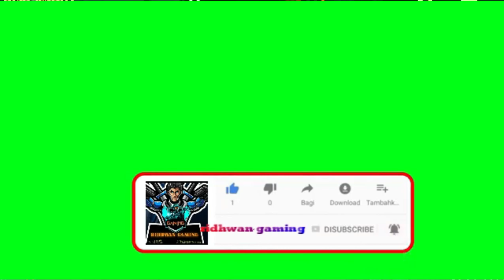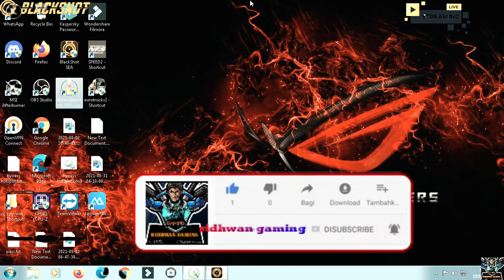Blackshot sea main {urf+tfm wan victory}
Assalamualaikum guys,

Terima kasih kerana support channel saya,saya mendoakan kamu semua dipermurahkan rezeki dan panjang umur dan dilindungi daripada wabak yang bahaya Amin

blackshot download
blackshot sea
blackshot rank
blackshot sign up
blackshot maps
blackshot mercenary warfare fps
blackshot hack
blackshot revolution
blackshot account
blackshot account for sale
blackshot account transfer
blackshot awp
blackshot apk
blackshot aimbot
blackshot account free
blackshot aimbot 2021
jouer a blackshot
blackshot buy gems
blackshot best weapon
blackshot banned 2021
blackshot border terriers
blackshot burung
blackxperience blackshot
point blank blackshot
blackshot clan
blackshot cash
blackshot characters
blackshot cyber cafe
blackshot clan ranking
blackshot create account
blackshot clan list
blackshot cheat 2021
blackshot c
blackshot discord
blackshot download apk
blackshot download for macbook
blackshot download size
blackshot dll is modified
blackshot developer
blackshot dead
id blackshot
id blackshot free
id blackshot free 2021
id blackshot free 2019
id blackshot sea
id blackshot 2019
id blackshot pro
cara membuat id blackshot
blackshot europe
blackshot europe client download
blackshot event
blackshot.exe download
blackshot.exe application error
blackshot engine
blackshot europe sign up
blackshot error mss32.dll
blackshot forgot username
blackshot facebook
blackshot forum
blackshot for mac
blackshot funfair
blackshot free account 2020
blackshot garena
blackshot guns
blackshot game
blackshot global download
blackshot gems
blackshot garena to papaya
blackshot gameplay
blackshot gm list
blackshot hack 2021
blackshot hall of fame
blackshot highest rank
blackshot how many gb
blackshot highly compressed
blackshot hon soundpack
blackshot ign search
blackshot isabelle
blackshot id
blackshot id and password
blackshot id search
blackshot installer
blackshot id create
blackshot ios
can't install blackshot
blackshot json error
blockshot jacket pe nation
black short jeans
blackshots junior gym times
blackshots junior gym
jogo blackshot requisitos minimos
jeremy black shot
james black shot
blackshot knife
blackshot korean sound pack
blackshot knives
blackshot kyzz
blackshot keeps crashing
blackshot kagura
blackshot key
blackshot kd
blackshot login
blackshot logo
blackshot leisure centre
blackshot library
blackshot launcher
blackshot login server connection is failed
blackshot level
blackshot lag fix
blackshot mobile
blackshot melee
blackshot macro
blackshot mac
blackshot melee weapons
blackshot mac download
blackshot m apk
blackshot m gears
blackshot m mod apk
blackshot m gears download
blackshot m google play
blackshot m gears mod apk
blackshot m android
blackshot m ios
blackshot news
blackshot name
blackshot no recoil
blackshot new account
blackshot news and updates
blackshot nina
buckshot net worth
blackshot new season
blackshot online
blackshot online download
blackshot on steam
blackshot offline installer
blackshot online global
blackshot old account
blackshot official discord
blackshot offline
blackshot papaya
blackshot private server
blackshot player count
blackshot papaya download
blackshot pc requirements
blackshot pay to win
blackshot ping
blackshot permanent weapon
blackshot quickscope
blackshot que significa
blackshot que es
blackshot rank list
blackshot rank 2021
blackshot register
blackshot requirements
blackshot reddit
blackshot rank rewards
blackshot sea download
blackshot sensitivity
blackshot steam
blackshot sniper
blackshot sensitivity converter
blackshot sea hack
blackshot top up
blackshot tournament 2021
blackshot top clan
blackshot transfer account
blackshot ticket
blackshot top player
blackshot tournament
blackshot tactics
blackshot update
blackshot udp port error
blackshot update failed
blackshot username search
blackshot udp port problem
blackshot usernames
blackshot unknown cheat
blackshot up
blackshot vip hack 2021
blackshot vip hack
blackshot vip hack 2020
blackshot vertigo games
blackshot vip
blackshot vs cs go
blackshot vpn
blackshot video
blackshot weapons
blackshot wiki
blackshot wallhack 2021
blackshot wallpaper
blackshot wallhack
blackshot welcome home package